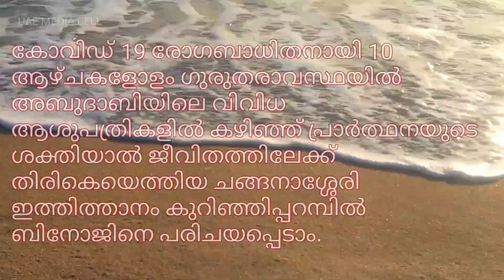ഒരു കൊറോണ അതിജീവനത്തിന്റെ കഥ കേൾക്കാം